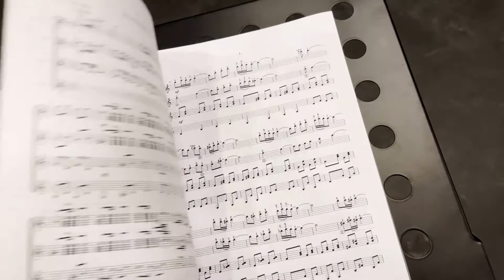El Gato Montes - Manuel Penella - Arr: Eythor Thorlaksson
Conductor: Arsalan Bagheri
Video & Edit: Arsalan Bagheri

Guitars:
Mehdi Alinaghizadeh
Parnian Ghadiri
Masih Babaie
Monire Akbari
Paniz Khourzaman
Elahe Shariati
Negin Hashemi
Soheil Sahebgharan
Nahid Fadaie
Amin Panahi

Sound recordist: Adel Mehdipour